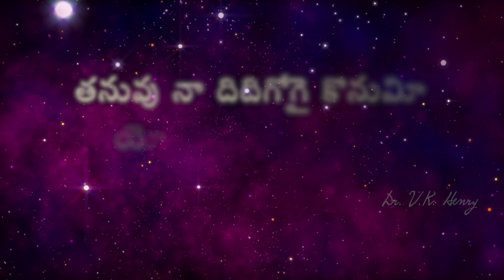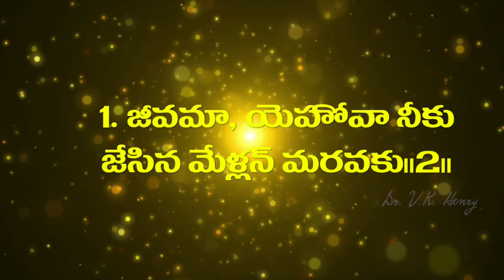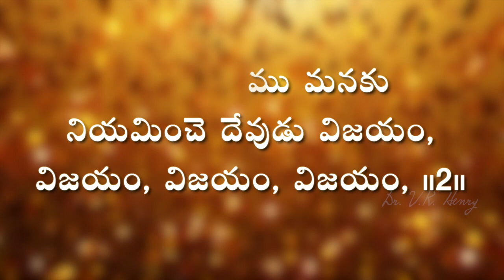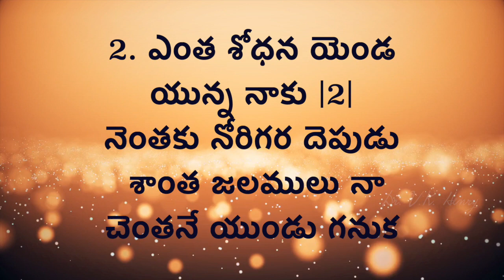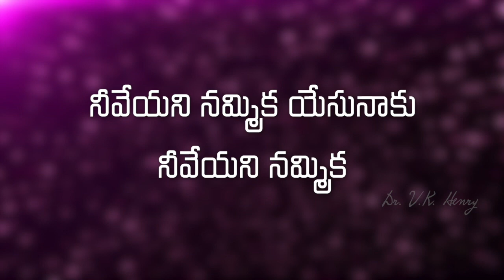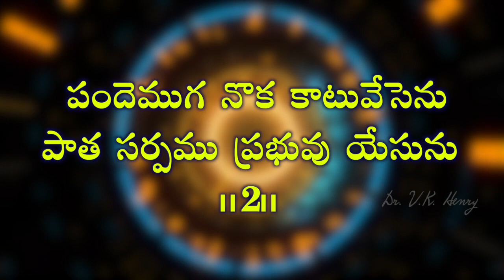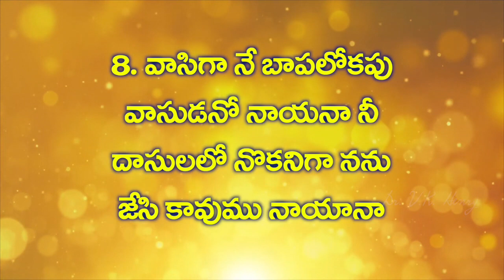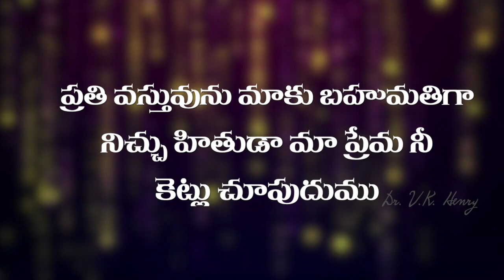VK Henry Andhra Christava Keerthanalu Volume - 10 || M. Devadasu Ayyagari Songs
Andhra Christava Keerthanalu Volume - 10
ఆంధ్ర క్రైస్తవ కీర్తనలు వాల్యూమ్ - 10
Lyrics: M. Devadasu Ayyagaru
Editing: Madhu